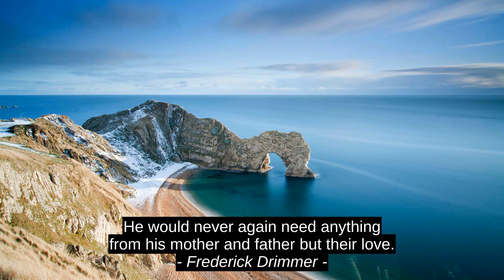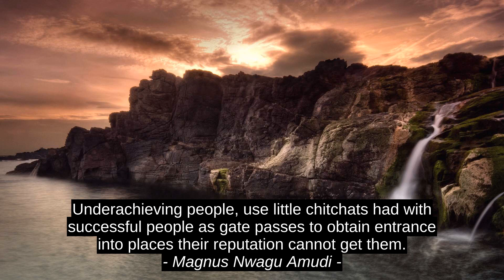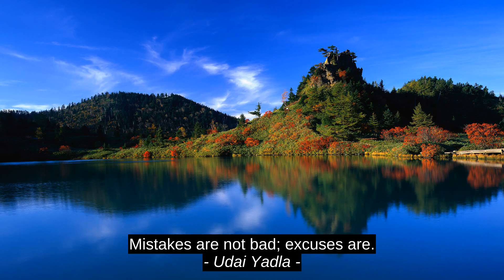Laura Lynch Top Inspirational Cites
Iman Mka, Udai Yadla, Magnus Nwagu Amudi, I Are, Frederick Drimmer, Tupac Shakur, Laura Lynch, motivation, success, citation, top, inspiration, best, quotes